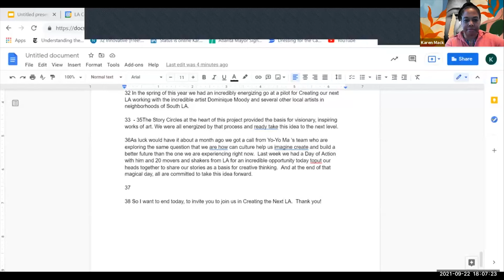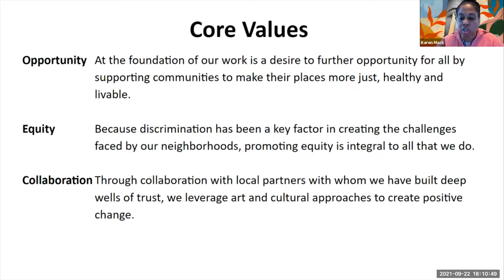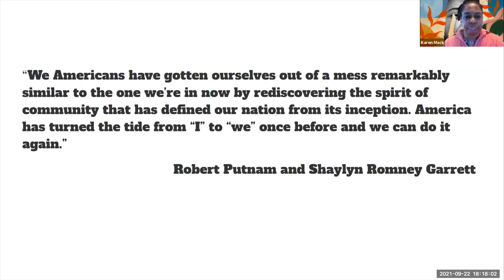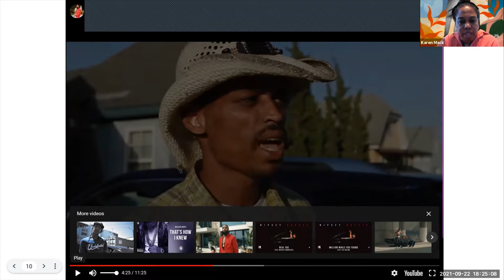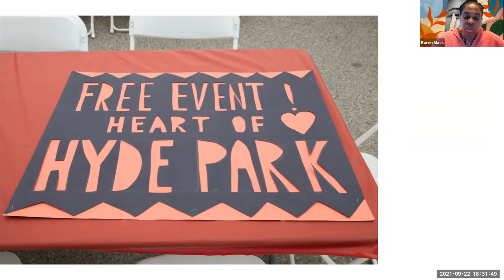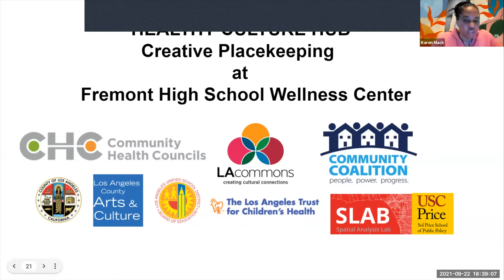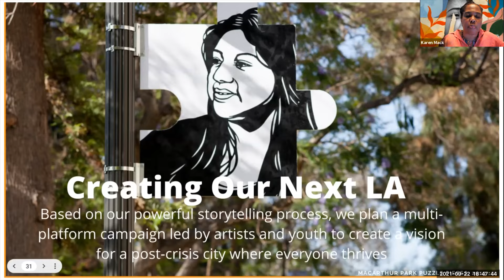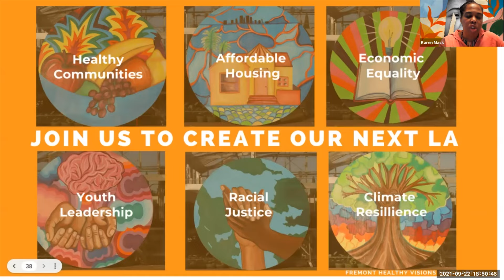Lecture - Karen Mack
20 years ago, Karen Mack created the South LA based nonprofit LA Commons based on a vision of communities where everyone has the access and freedom to express themselves culturally and to tap the power that creativity provides. Since that time, she and her team have worked in neighborhoods across the city, implementing artistic programs that foster interaction, dialogue and collaboration for a better Los Angeles. LA Commons plays a unique role as a facilitator of local engagement in arts and culture as well as in other important issues - health, transportation and education to name a few, giving residents and particularly young people, a voice and an onramp to making positive change. Prior to work with LA Commons, she served as a Public Service Fellow at the John F. Kennedy School of Government at Harvard University where she researched the role of culture in community building She is currently a mayoral appointee to the City of Los Angeles Planning Commission (Equity Subcommittee Chair) and supervisorial appointee and Co-Chair for LA County’s Cultural Equity and Inclusion Initiative.